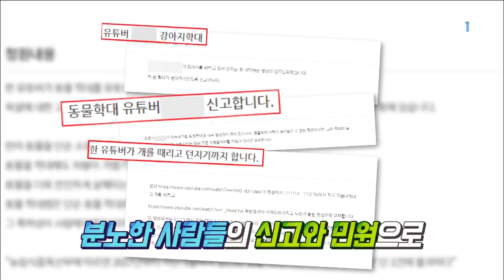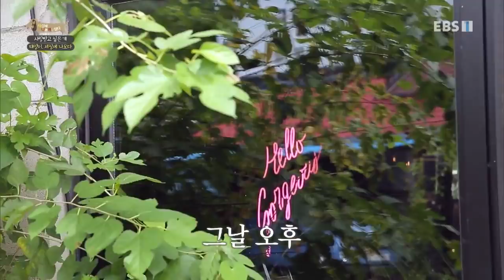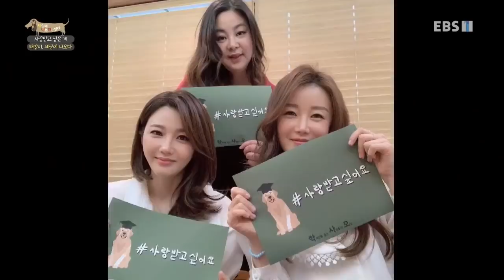세상에 나쁜 개는 없다 - 사랑받고 싶은 개 태양이, 세상에 나오다_#001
공식 홈페이지 사랑받고 싶은 개 태양이, 세상에 나오다,

생명으로서 존중받지 못한 개, 태양이는 이름과 달리 햇빛 한 번 제대로 보지 못한 채 좁은 방 안에서 인터... 다행히 구조되었지만 정상적인 생활을 해보지 못해 10개월의 나이에도 3개월 강아지 수준의 행동을 보이는데. ,